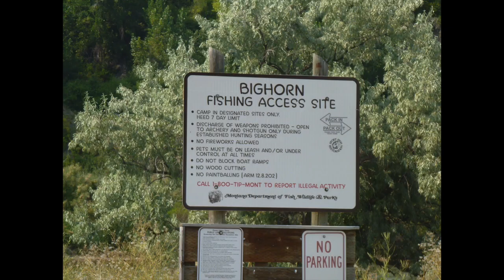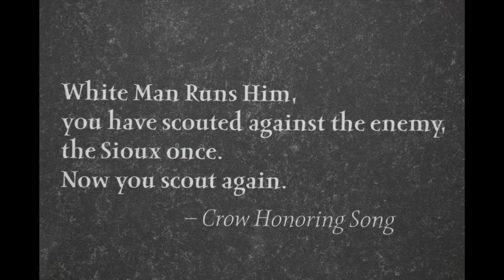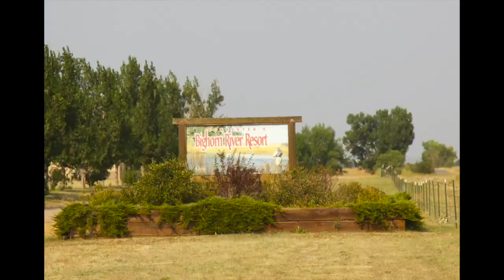August tricos on the Big Horn, Montana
a great few days with friends fishing the Big Horn River Montana during the trico hatch